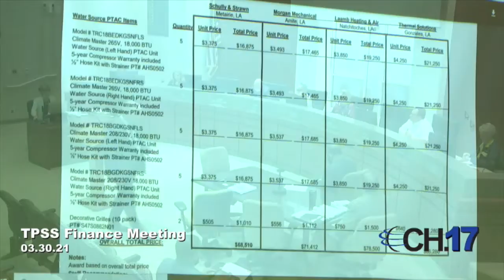3-30-21 TPSS Finance